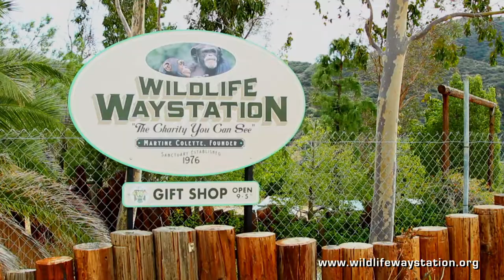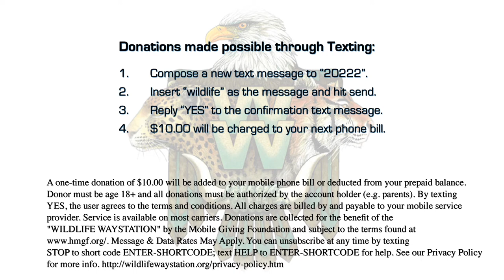Guns N’ Roses star drummer - ‪Steven Adler‬!!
Earth Day 2016 is upon us! Join our LJT NatGeo team and Guns N’ Roses star drummer - Steven Adler as we roll out our PSA series -  with a strategic Rockin4Wildlife message for our special SoCal sanctuary housing hundreds of lions, tigers, bears, chimpanzees and more special souls that call the Wildlifewaystation.org home.  We're launching a special Healthy Happy Habitat program - increasing enclosure sizes &  installing interactive habitat information signs to propel species & Wildlifewaystation awareness! Help us Rock4wildlife! Donate to the Wildlifewaystation - roll out some funds so we can help you do your part to serve, conserve and preserve & Rock4wildlife.

Producer: Mitch Apodaca
Camera Op/Editor: Jimmy Alioto
Set Photographer: Jack Fleming